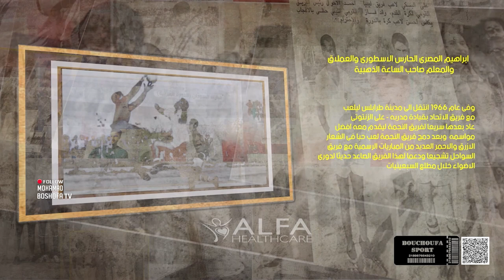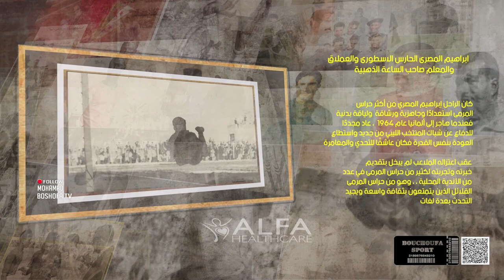برنامج توثيقي// سيرة نجم // الراحل حارس المرمي الطائر ابراهيم المصري